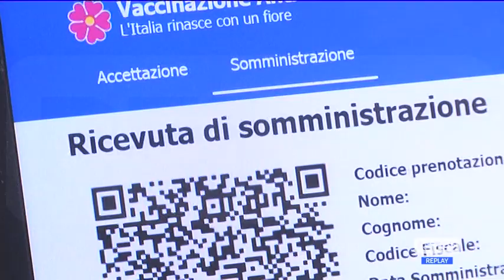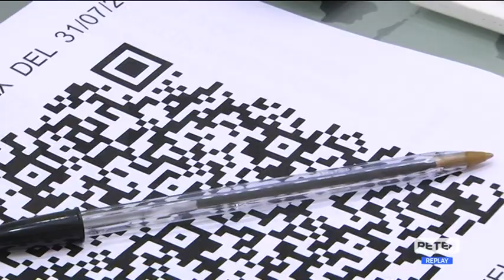Chieti - Nuova sede per i vaccini